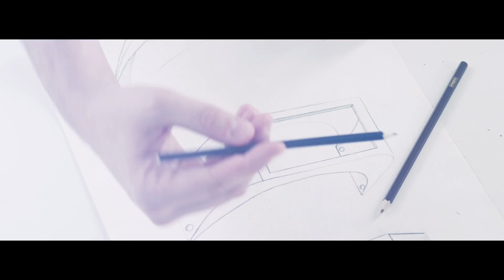Первый в Мире видео snapback. CYCLOPS CAP.Official.RUS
«Cyclops cap» представляет собой snapback, оснащенный корпусом из высококачественного пластика со встроенным видео экраном, на котором может проигрываться любое видео, фото подчеркивающее Вашу индивидуальность.

«Cyclops cap» это не просто модный дивайс:
«Cyclops cap» - это новая возможность болельщика, показать всем свою любимую команду. Вашему ребенку всегда радоваться изображению милого ему мульт или комикс персонажа. Теперь Вы можете бесконечно удивлять своих друзей и прохожих любым видео. А на боях UFC, все сразу поймут кто Ваш победитель.